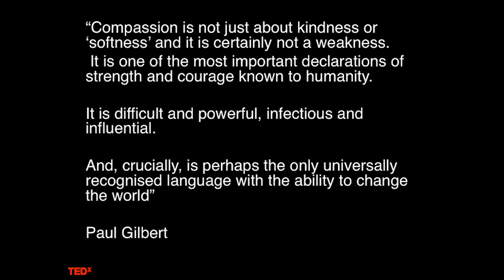Sandwiches, thumbs, compassion, courage | Simon Darnley | TEDxRoyalHolloway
Simon Darnley draws from his extensive experience as a therapist to tell us about how with compassion and courage we can face and overcome our fears.

I am currently the Deputy Director of the Psychological Medicine and Integrated Care Services within the South London and Maudsley Hospitals. I trained as a registered mental health nurse (RMN) in 1982, before training in behavioural therapy in 1989 and cognitive behavioural therapy (CBT) in 1994. I then ran the CBT course for 7 years continuing with my clinical practice treating adults in a wide range of mental health disorders with a specialist interest in Obsessional Compulsive Disorder (OCD). For many years I was principle CBT therapist and managed the Anxiety Disorders Residential Unit, ADRU (featuring in the first episode of the BAFA award-winning Channel 4 series Bedlam)  a nationally funded unit that specialises in the treatment of complex OCD and BDD.
I have now seen or supervised the treatment of over 1500 people with OCD.  I continue to teach and increase the understanding about different forms of OCD to many groups from 6th formers to undergraduates.